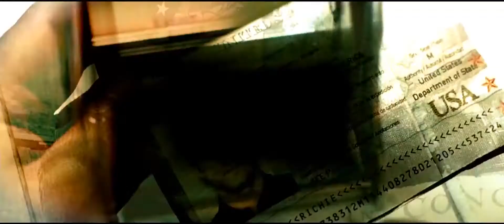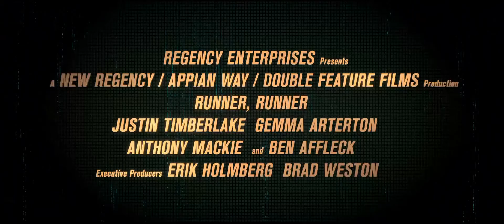СЛІПА УДАЧА Український трейлер 2013 HD 1080p